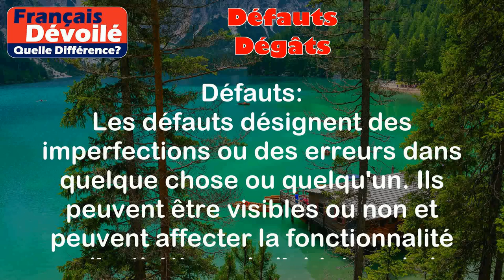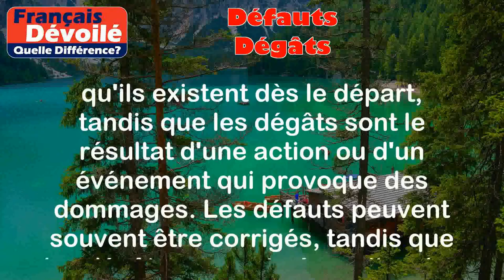Défauts et Dégâts (Quelle Diff.)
Défauts:
Les défauts désignent des imperfections ou des erreurs dans quelque chose ou quelqu'un. Ils peuvent être visibles ou non et peuvent affecter la fonctionnalité ou l'esthétique de l'objet ou de la personne en question.

Exemples:
- Une robe avec un défaut de couture, comme une couture mal alignée ou un fil qui dépasse.
- Une personne avec un défaut de prononciation, elle pourrait avoir du mal à prononcer certains mots correctement.

Dégâts:
Les dégâts se réfèrent à des dommages causés à quelque chose ou à quelqu'un. Ils peuvent être causés par des accidents, des catastrophes naturelles ou des actions intentionnelles.

Exemples:
- Une voiture accidentée avec des dégâts sur la carrosserie, comme des bosses ou des rayures.
- Une maison inondée avec des dégâts causés par l'eau, comme des moisissures ou des dommages structurels.

Différence entre les deux termes:

La principale différence entre les termes "défauts" et "dégâts" réside dans la cause de l'imperfection ou du dommage. Les défauts sont généralement inhérents à quelque chose ou à quelqu'un, c'est-à-dire qu'ils existent dès le départ, tandis que les dégâts sont le résultat d'une action ou d'un événement qui provoque des dommages. Les défauts peuvent souvent être corrigés, tandis que les dégâts peuvent nécessiter des réparations ou une restauration.